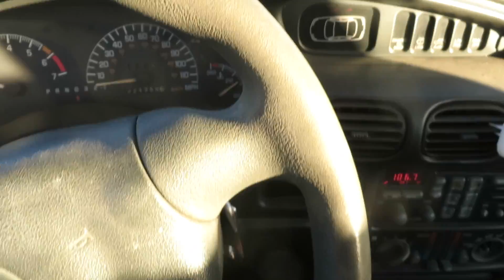My truck got NEW SHOES!!!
After being gone for a few weeks I come back to see the boys finished up the K20! Hope y'all think it's comin' along pretty SEXY like I am ;)